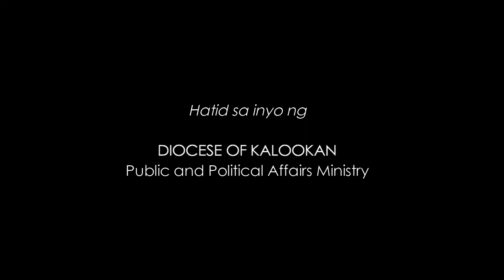Unang Utos sa Tamang Pagboto.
Bumoto ka ayon sa sinasabi ng iyong konsensiya.

Isang paalala mula sa Diyosesis ng Kalookan.